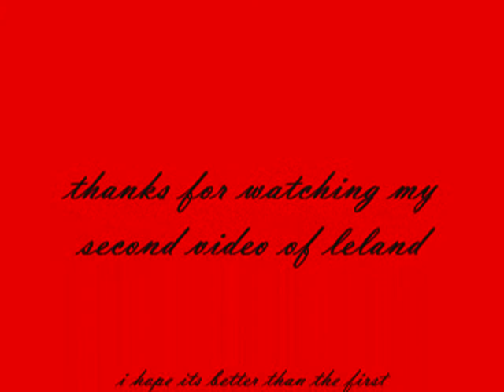leland chapman just for you!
just another video of leland chapman that i did please rate and  comment
i just carnt get enuff of the guy! lol xxx